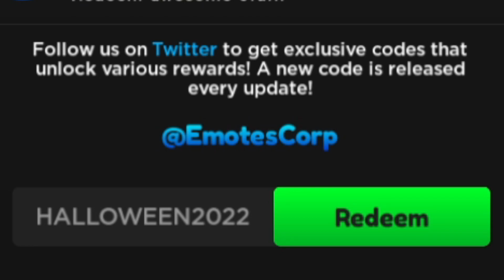Nuevos Códigos de 🕺 TTD 3 🕺 activos / ROBLOX NOVIEMBRE 2022 / 🎃NUEVA ACTUALIZACION HALLOWEEN🎃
DESCRIPCION--
¡FELIZ HALLOWEEN! ¡X2 NIVELES Y TOKENS ESTÁN HABILITADOS!

🕺 ¡23 NUEVOS EMOTS, INCLUYENDO FRIGHT FUNK, PUMP ME UP Y MONSTER MASH!

🚀 id ROBLOX ▶▶ tilloasr ◀◀
📲📲▶ ꜱɪɢᴜᴇɴᴏꜱ ᴇɴ ʀᴇᴅᴇꜱ ꜱᴏᴄɪᴀʟᴇꜱ ᴄᴏɴ ᴜɴ ᴄʟɪᴄᴋ◀✅✅

👾👾▶TILLOASR◀👾👾